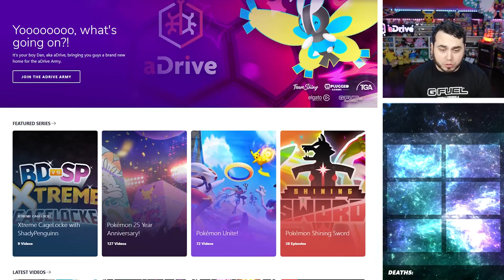I CAN'T BELIEVE This BROKEN NEW FORM! Pokemon Infinity Nuzlocke Ep04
Traveling to the Genisis Forest and finding CELEBI of all Pokemon?!
The Most Busted Pokemon form just makes things EASY.

Welcome to the Egho region, a place filled with New Pokemon forms, New Pokemon and an exciting fan made Pokemon adventure! We wake up in a forest with no memory of our past life and traverse through this small island in search for clues! Can we become the best Pokemon trainer in Egho?

Check out Episode 5 of Pokemon Infinity!